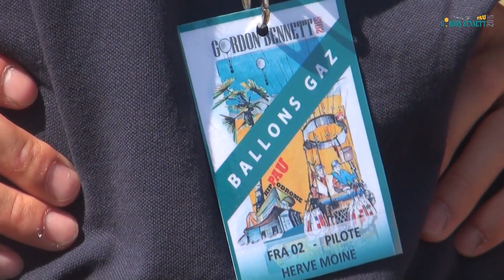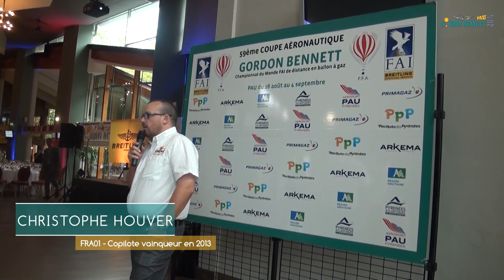59ème Coupe Aéronautique Gordon Bennett à Pau (FRANCE) - Rétrospective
« Pourquoi voler ? Car une fois que vous aurez essayé de voler, vous marcherez sur terre les yeux tournés vers le ciel, car là vous êtes allé, et là il vous tarde de retourner. » Léonard de Vinci

Sensations fortes, émotions, fierté... Grâce à la 59ème Coupe Aéronautique Gordon Bennett les palois ont rencontré des héros, des passionnés.
Nombreux se souviendront du spectacle des ballons et des montgolfières s'élevant au pied des montagnes.

Découvrez notre rétrospective pour vivre à nouveau les temps forts de cet événement.